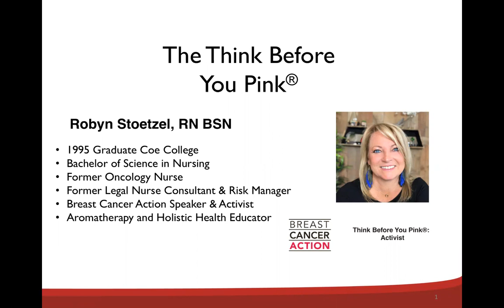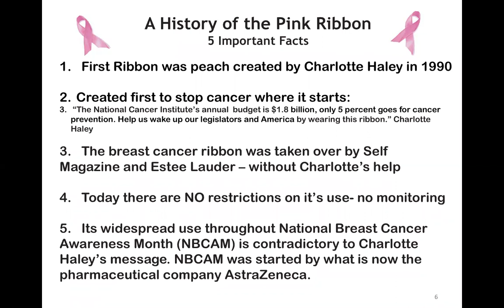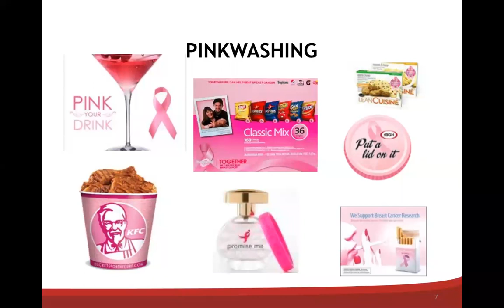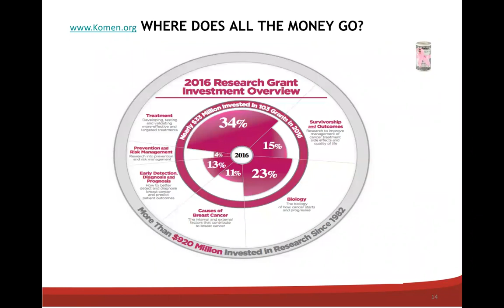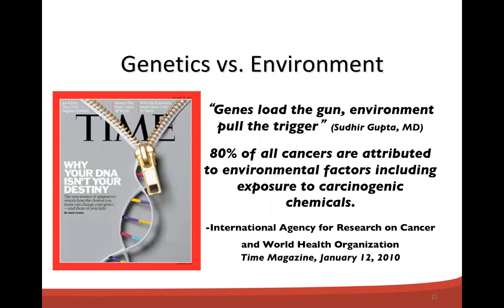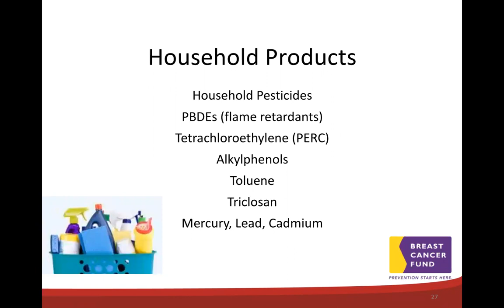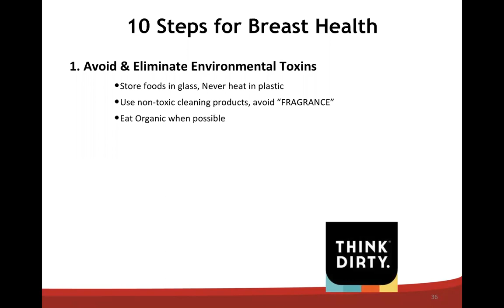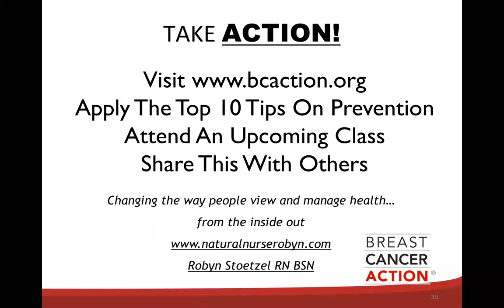Think Before You Pink 2018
Listen in while former Oncology Nurse and Breast Cancer Action Advocate teaches you what we know about Breast Cancer and what the PINK RIBBON is NOT addressing.

You will learn:
*Breast Cancer Facts
*How the environment is playing a role
*Which companies are responsible for the increased rates
*Steps to decrease your risk
*Top 10 Natural Approaches for Prevention